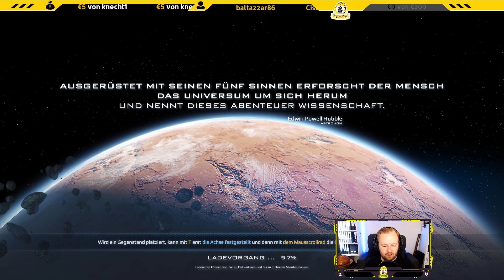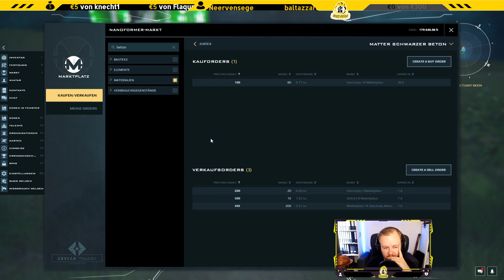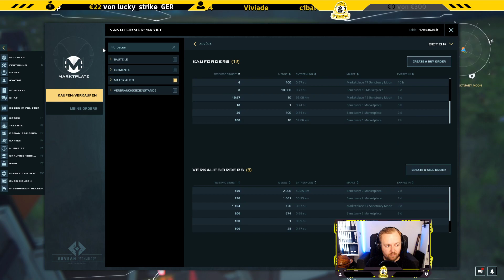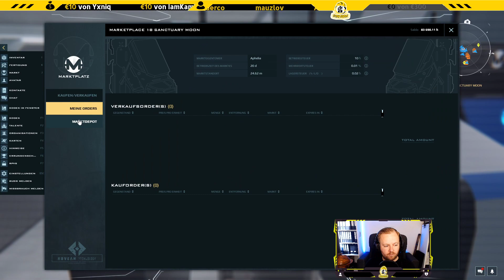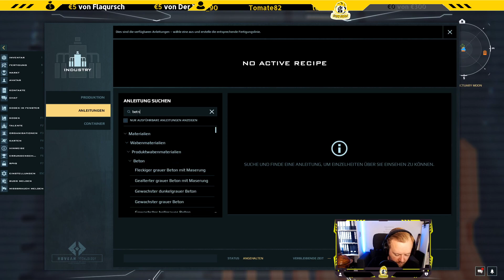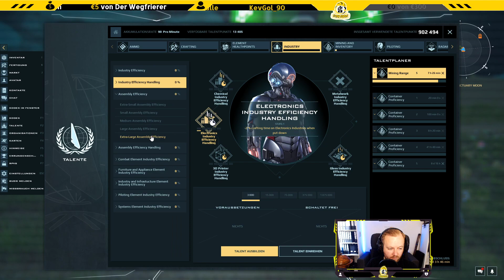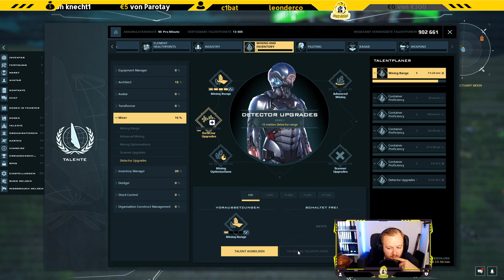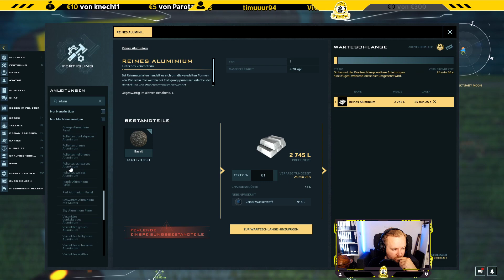👷🏼DUAL UNIVERSE👨‍🚀 - BETA - Erste Eindrücke #20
Livestream vom 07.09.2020 - DUAL Universe -

DUAL Universe - Wie lange habe ich auf DICH gewartet!?
Schön, dass Du da bist. Zusammen mit meinen Zuschauern erlebe ich die ersten Eindrücke von Dual Universe. Meine Livestreams aus dem Game in 30 Minuten Häppchen für Euch!